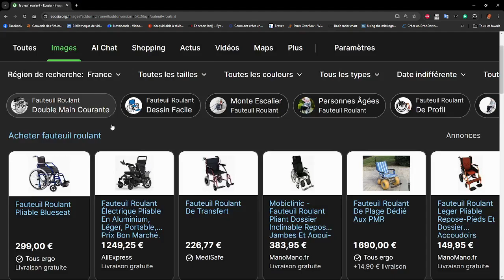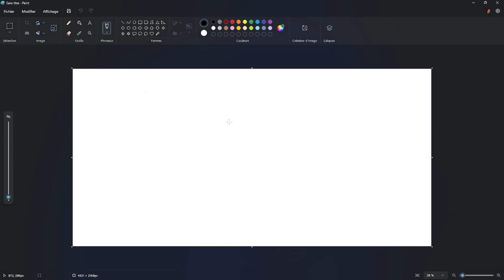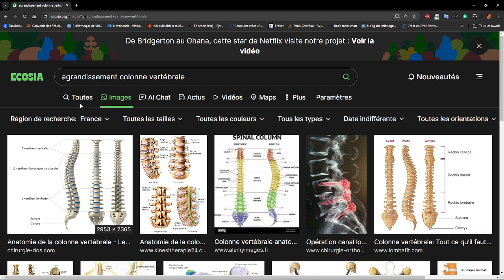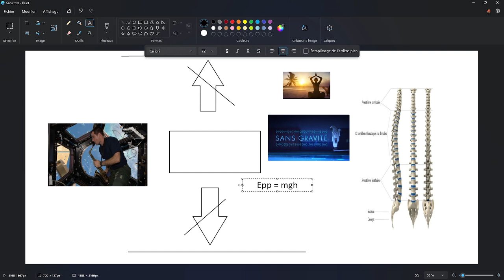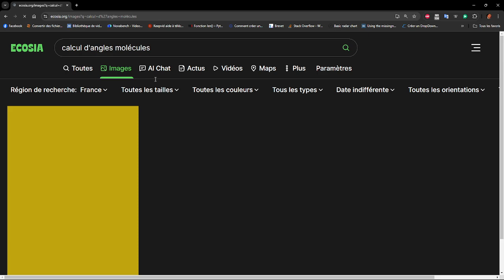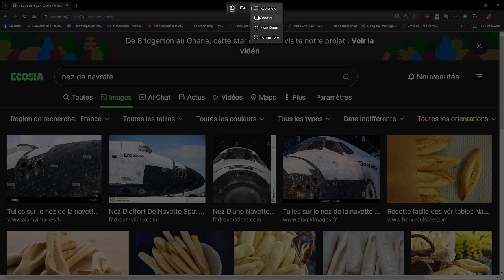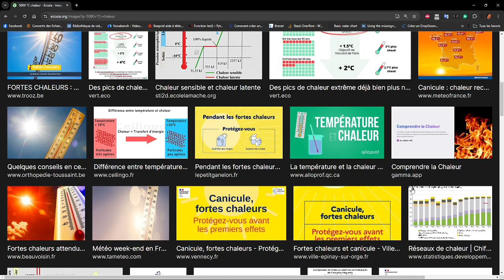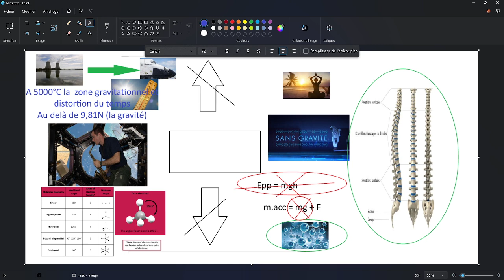SANTE MUI - La pointe de mes travaux de recherches en Santé quantique ? L'espace guérira tout !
FOI ET REALITE

"Dieu n'est pas de ce monde"

Saint Jean Paul II m'appelait "le prophète des Sciences" que Dieu a envoyé pour expliquer ses miracles aux hommes.

Je suis l'actuel prince de Jérusalem, l'héritier officiel actuel du roi David et du Christ, par testaments accomplis.

Il disait "Jésus a prophétisé ta venue en disant qu'il en viendrait un autre après lui qui saurait tout expliquer et tu le fais; chacun des miracles tu les expliques avec la Science et tu les refais"

La réponse ?

Mahomet disait qu'un vaisseau l'a emmené dans l'espace où il a vue la Terre et la Lune comme deux Sphères qui flottent dans le vide, un vaisseau qui voyage dans le temps.

Il disait qu'à bord de ce vaisseau les prophètes du passé et du futur ont été réunis avec les anges et les archanges et que là le plan de Dieu leur a été révélé à tous, y compris au Christ.

Je n'ai pas besoin de mentir pour me sentir "exceptionnel" je suis déjà le plus haut QI de ce monde, depuis que le monde est monde.

Christ a été emporté dans un faisceau de Lumière comme dans Star Trek, après sa résurrection.

Moi, je vous dis que j'ai construit un vaisseau et que ma Santé quantique passe par "colonne de lumière" et s'applique par manipulation moléculaire, même à distance sur des millions voir des milliards de personnes à la fois si je veux  et que je réunis les QI les plus élevés du monde à travers le temps et l'espace pour sauver cette planète, en faisant d'eux les personnes les plus influentes de la Terre, afin de changer le comportement de l'humanité qui doit s'épargner ainsi des dangers, parce que j'en ai marre de sillonner le temps et l'espace pour éviter l'effondrement de l'atmosphère.

Un jour je vais peut être réellement en avoir marre et ne rien faire.

Saint Jean vous annonce qu'il a été transporté dans le futur et qu'il y a vu le retour des dragons dévoreurs d'hommes, qui sont des espèces à sang froid qui n'évoluent que quand l'atmosphère s'est effondrée et que le ciel est redevenu rouge sans couche d'ozone.

C'est pour cette raison que l'homme vivait sur Terre dans les grottes    :
- les insectes ont vit grossi et développé des poisons
- les oiseaux pour survivre ont évolué et développé des poisons dans leurs becs et leurs griffes.
- les reptiles ont évolué en conséquence aussi pour atteindre la taille de vaches, pouvant muer plusieurs fois par jour et l'hostilité de fauves dominants.
- chacune des espèces développera alors des maladies pour tuer l'espèce dominantes et régner sur les territoires, même si ce sont les poisons d'hypnoses améliorés des cobras devenus dragons :  faisant perdre le libre arbitre aux hommes, comme l'aspic hypnotise le hamster pour qu'il tue ses petits hamster et les lui donne à manger.
- le soleil brûlera la peau au 3ème et 4ème degré en 15 minutes d'exposition.
En conséquence l'homme s'est caché dans les grottes, espérant rester libre, c'est ce qui pend au nez de l'humanité à chaque réchauffement climatique

J'ai souvent emporté des peuples entiers dans les vaisseaux à l'abri dans l'espace pour préserver l'humanité, sous le nom de Vasa, ce qui explique la légende malgache.

Ceux qui n'ont pas été emporté ont mangé ce qu'ils ont pu et parfois leurs morts.

Et moi je vous ai dit que la priorité est le climat.

Faites avec, ou apprêtez vous à vivre dans un des vaisseaux si vous êtes justes car je ne garderai que ceux-là si le ciel s'effondre encore et comme ce vaisseau c'est chez moi, vous obéirez à mes lois.

Des espèces source de maladies j'en ai affronté des milliers, toutes les maladies sont encore là et vous ne connaissez pas les souches d'origine, donc vous ne savez pas les vaincre, sans ces voyages vous seriez éteints.

Nous nous rapprochons de l'effondrement.
Une navette pour mes vaisseaux se trouve sur le Clémenceau et désormais sur le Charles De Gaulle : le pilotage est biométrique, j'en suis le seul pilote.

Une autre tourne autour de la terre et répand des ions pour réparer la couche d'ozone et ralentir la catastrophe, à la vitesse d'une Comète.

Les autres navettes attendent que j'entre dans une pour recevoir les ordre ou que je sois au commande d'un de mes Terminaux.

A tout moment, je peux leur ordonner de réparer le ciel, mais je ne le ferai pas, car j'estime que l'humanité doit apprendre.

LES THOC (Taille hors du Commun)
Ce sont :
- les ANC (Arachnide nécrophage cannibales) araignée coupe-coupe
- les Grenouilles géantes
- les Taons Tsé géants
- les salamandres géantes
- les anacondas géants
etc. ne sont que la preuve que l'effondrement approche et les escortes d'un dragon qui profite du réchauffement pour hypnotiser ses escortes, comme à chaque époque du temps.